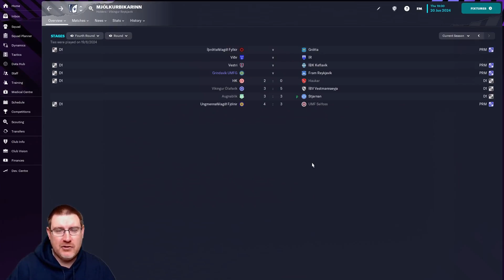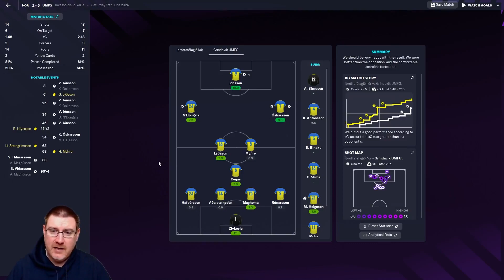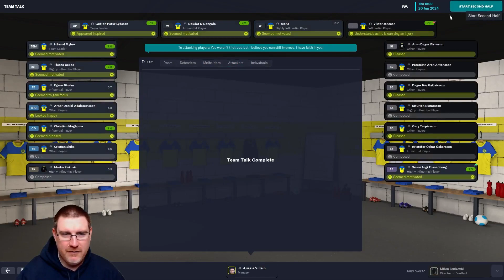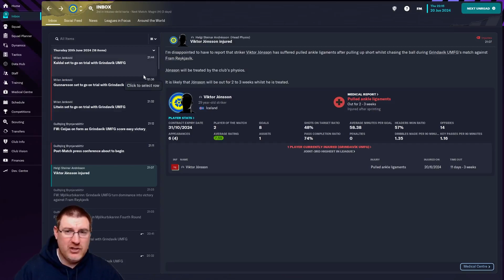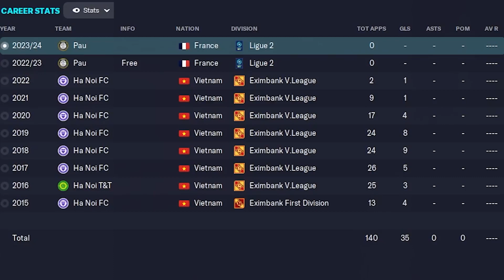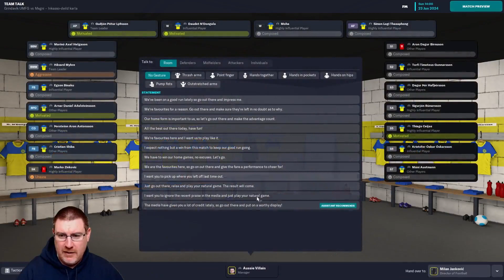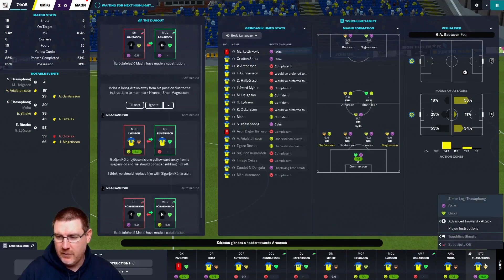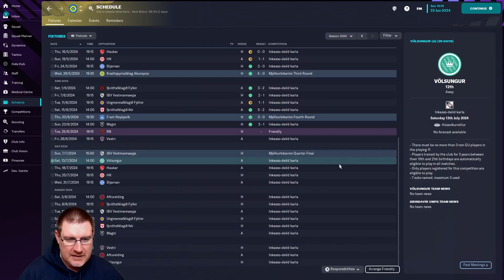FM23: IT'S DAVID vs GOLIATH IN THE CUP! (we're David) - Grindavik S2 Ep3: Football Manager 2023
Welcome to my Football Manager 2023 Let’s Play series The Impossible Dream with Grindavik on FM23. Our goal is to lead this Icelandic club to Champions League glory on FM 2023!